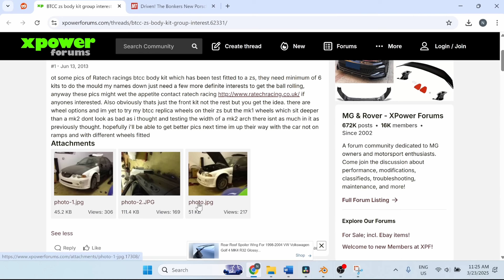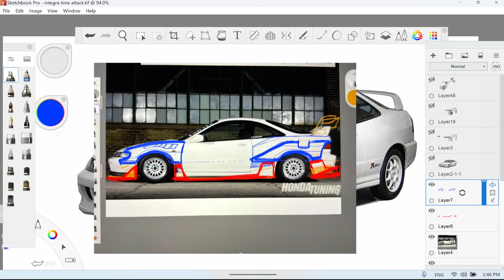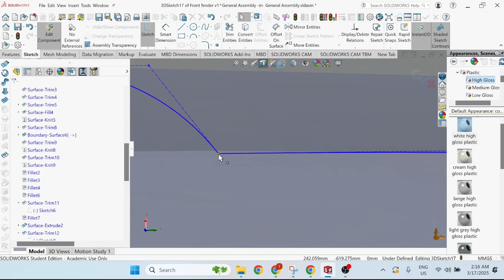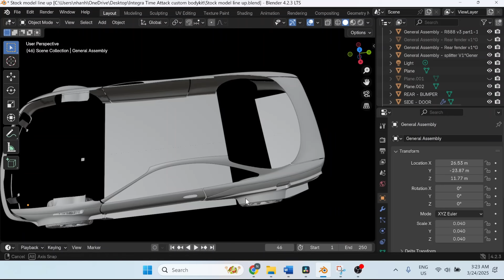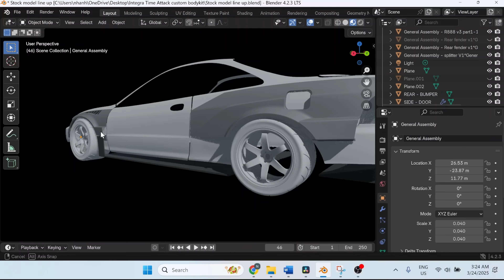I DESIGN & 3D PRINT BODY KIT IN 5 DAYS!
This is the story of how I designed and 3D-printed a custom body kit for my friend Kevin who live 200 km away from me.

Kevin has had his 1995 Honda Integra for over five years, and now he’s finally wanted to turn it into a time attack machine. He asked me if I could help make a custom body kit, and, well… you already know how that went.

To get the car track-ready, a lot needs to be done—coilovers, aero set up, weight reduction—but I’ll save that for another video. The body kit was essential because we needed to fit wider tires and lower the car significantly, meaning parts of the stock fenders had to be trimmed.

Kevin wanted a design inspired by BTCC race cars (British Touring Car Championship) with a touch of Porsche 911 GT3 RS elements—including louvered vents and a vertical flap behind the front wheel arch. That one phrase—Time Attack Integra GT3 RS—was all I needed to get started.

After some back-and-forth, we locked in a square fender flare design that fully covers the tire profile from the front view. We also added vented openings behind the wheel arches to relieve air pressure and improve aerodynamics.

3D Printing the front fender went smoothly. The second fender? An absolute nightmare.
The print was massive, and on top of that, my filament jammed three times. At 1 AM, I was swearing at my printer, questioning my life choices, and realizing I had only six hours left before I had to hit the road.

Somehow, despite all the setbacks, I got the prints done, packed up, and headed to Montreal.

And now, here we are—delivering a fully custom 3D-printed body kit prototype in just five days. I can’t wait to see how it all fits on the car!